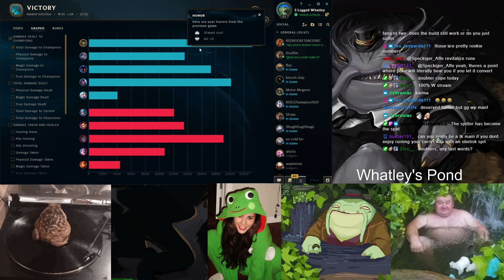TAHM KENCH MOONSTONE MOONSTONE MOONSTONE - No Arm Whatley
Tahm Kench Top Season 12 Moonstone Renewer Tahm Kench New Tahm Kench Top Lane.